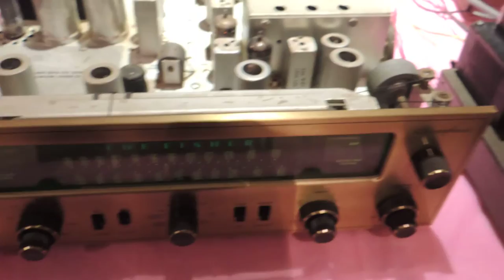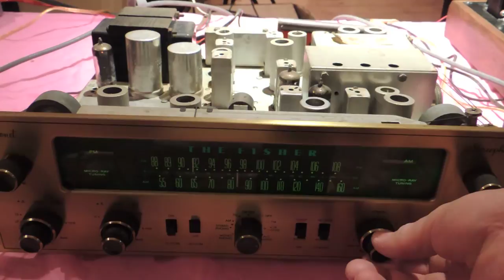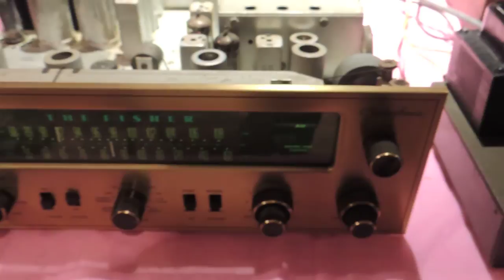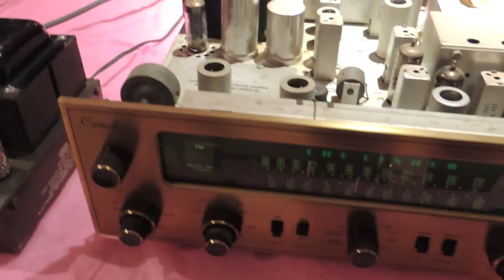Eico HF-30 monoblocks with Fisher Coronet preamp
My Eico HF-30 monoblocks and The Fisher Coronet tuner/preamp.